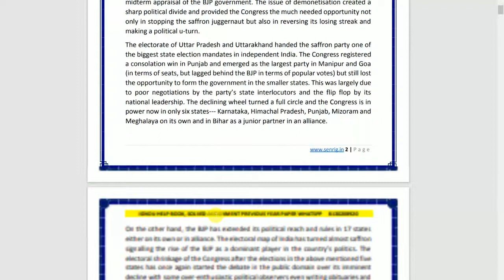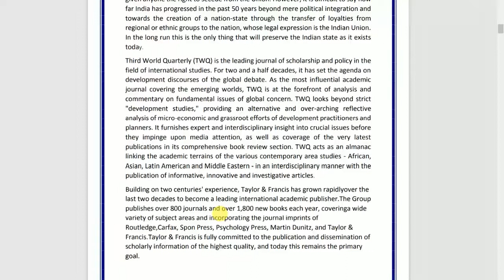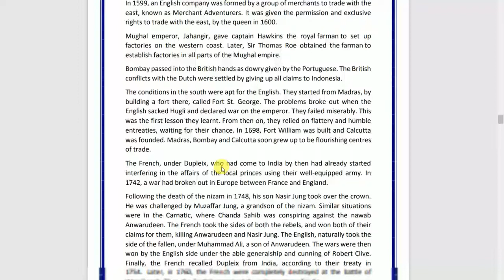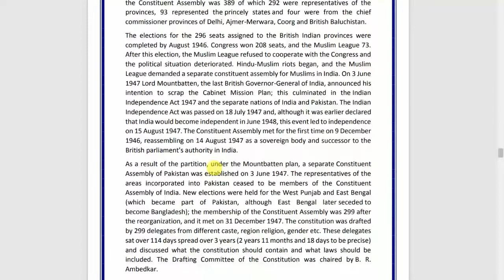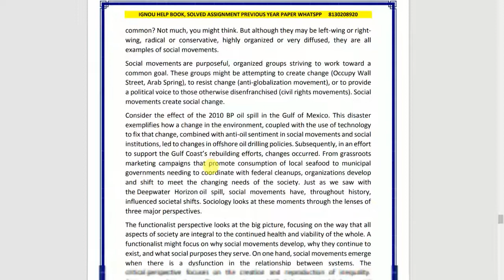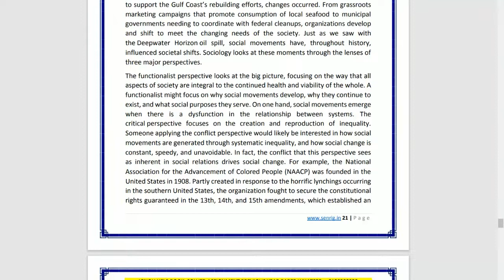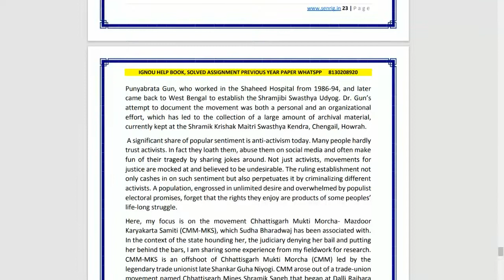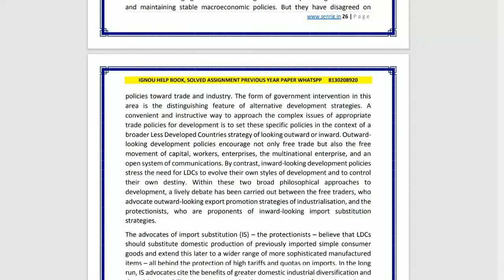IGNOU MPSE 008 SOLVED GUESS PAPER 2022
For IGNOU Solved Assignment PDF & Hand Written